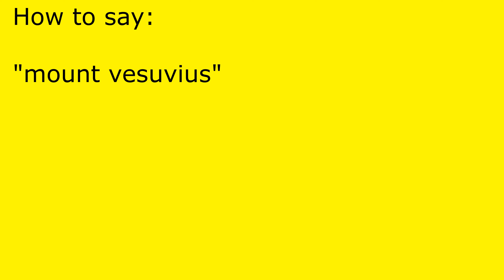How to pronounce mount vesuvius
mount vesuvius pronunciation.